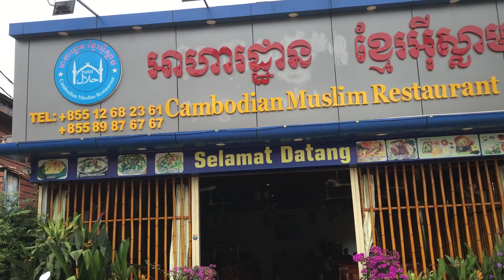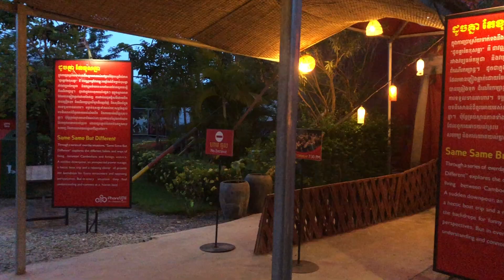Travel Vlog 2: Siem Reap - I, Cambodia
Went to Siem Reap with my partner, which is the next leg of our Cambodian journey.

Places visited :
- Siem Reap Old Market
- Cambodian Muslim Restaurant
-Angkor Orchid Central Resort
-Khmer Fine Arts Ceramic Center
-Angkor Wat ticket office
-Angkor Wat sunset
-Phare Circus
-Muslim Family Kitchen